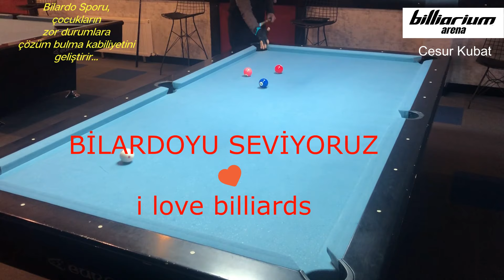Bilardo,çocukların zor durumlara çözüm bulma becerilerini geliştirir.Pozisyon Çözümleri-Cesur Kubat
Billiards improves children's ability to find solutions to difficult situations.
تعمل لعبة البلياردو على تحسين قدرة الأطفال على إيجاد حلول للمواقف الصعبة.
台球提高了孩子们解决困难情况的能力。
Il biliardo migliora la capacità dei bambini di trovare soluzioni a situazioni difficili.
Більярд покращує вміння дітей знаходити рішення у складних ситуаціях.
Billard verbessert die Fähigkeit von Kindern, Lösungen für schwierige Situationen zu finden.